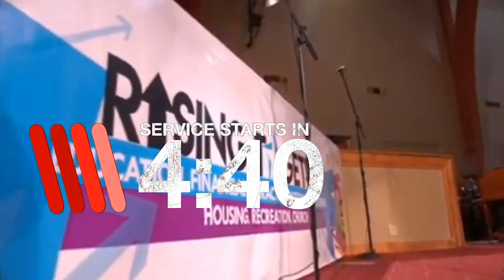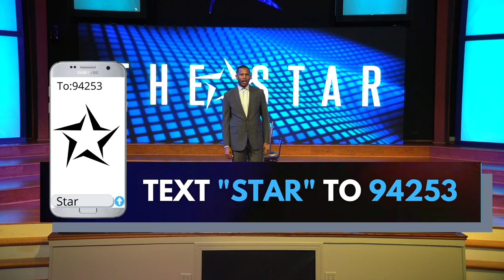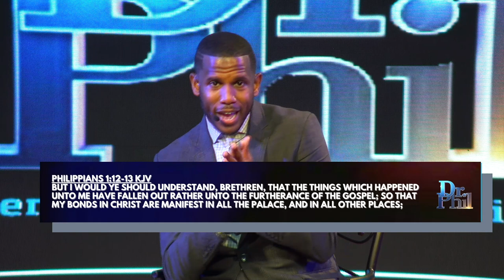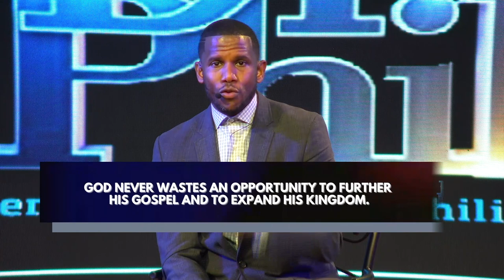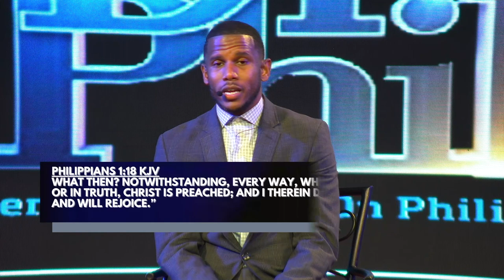Wednesday Night @ The STAR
Dr. Thomas Beavers Message "PRAYER & PRISON"